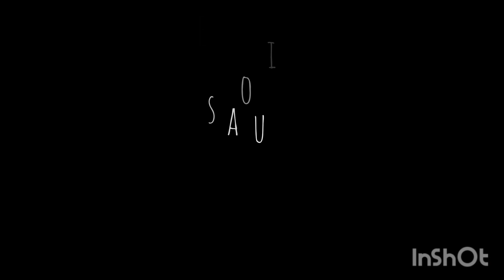Plosnatokljuna njorka u ribarskoj luci u Essaouiri u Maroku - Razorbill - Alca torda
Essaouira

04.2023